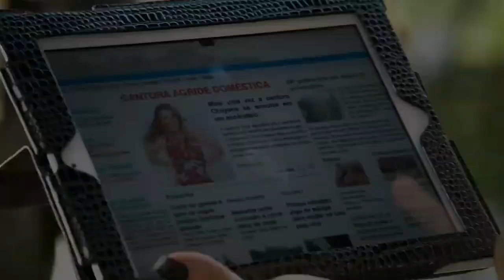🟦 CHAMADA: Cheias de Charme • Capítulo 05 • (15/MAR) | Segunda a Sábado | 14/03/24